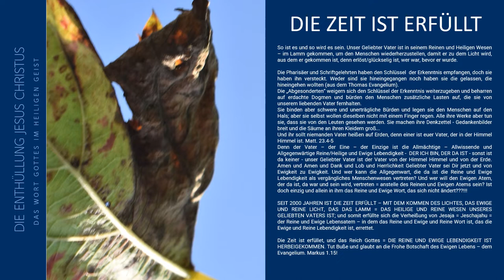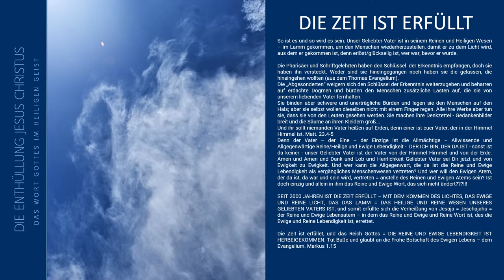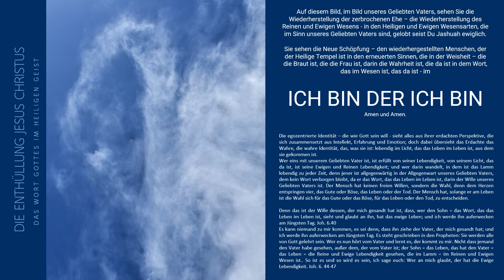Enthüllung Jesus Ehe Gott schauen - Hauch/Gottes Geist/Gottes Wort echte Offenbarung Gottes Geist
Die zerbrochene Ehe im Menschen hat unser Geliebter Vater in seinem Heiligen Wesen - im Lamm wiederhergestellt, darum ist er gekommen, zu den verlorenen Schafen des Hauses Israels; und zu diesen hat er seine Auserwählten gesandt...
Und dann werden sie sehen des Menschen Sohn kommen in den Wolken mit großer Kraft und Herrlichkeit. Und dann wird er seine Engel senden und wird versammeln seine Auserwählten von den vier Winden, von dem Ende der Erde bis zum Ende des Himmels (Markus 13.26-27).
Das Titel-Foto ist vom 22.10.22, auf dem sie die Weisheit - die die Mutter ist sehen, die Frau, die die Braut ist; und wer die Braut hat, ist der Bräutigam. Amen.
Denn das Königreich Gottes = die Ewige Lebendigkeit, Gewalt und Macht unter der Himmel Himmel wird dem Reinen/Heiligen Volk des Höchsten gegeben werden, dessen Reich = die Ewige Reine Lebendigkeit - ewig ist, und alle Gewalten werden ihm dienen und gehorchen (Daniel 7.27). SO IST ES UND DAS IST DAS ZEUGNIS,
dass unser Geliebter Vater uns das ewige Leben gegeben hat; und solches Leben ist in seinem Sohn, das Wort, das das Lamm ist. Wer das Wort im Lamm = den Sohn hat, der hat das Leben; wer das Wort nicht in seinem Wesen hat, der hat das Leben nicht (1.Joh. 1.5).
Wir bitten um Verständnis, denn nicht alle Details werden an dieser Stelle veröffentlicht, da diese Geheimnisse für die vorgesehen sind, die eines Sinnes sind, in dem einen Geist, der in Wahrheit = im Wort unseres Geliebten Vaters ist. So ist es und so soll es sein zur Ehre unseres Geliebten Vaters. Möge Dein Wille geschehen Jashuah, alles in mir lobt und preist Dich mein Geliebter Jashuah. Hallelujah.

Amen und Amen und möge der Frieden unseres Geliebten Vaters mit Ihnen sein.